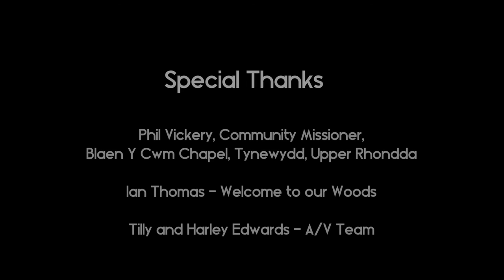Korby Lenker performs "Cwm Rhondda"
Cwm Rhondda, or "Bread of Heaven" is the unofficial national anthem of Wales. The following dedication is from Richard Edwards, who invited Korby to come perform in Wales in November 2014.

"The Rhondda Valley is a very special place, unlike any other in the world.  Its coal helped to fuel the Industrial Revolution and its people have raged against inequality, social injustice and poverty, for centuries.

"It accepted the loss of its forested lands, in place of jobs in the belly of the earth, from whence great communities thrived in hardship tempered by the occasional beer on the weekend.  Coal gave warmth and working-class wealth, but took the breath from the men who mined it.  The end for coal came more than 30 years ago and nothing since has been able to offer such a need for labour and community.

"In 2013, my company was presented with an opportunity to help develop a “community energy” project in Treherbert, (Upper Rhondda).  The ambition came from a small group of dedicated people, whose combined efforts founded the “Welcome to our Woods” project Their ambition is to manage the natural resources that surround them to provide warmth, food and opportunity for their community.

"There is a word in the Welsh language which is said to refer to a complex and intangible quality of passion and sense of belonging that sums up “Welshness”.   This word is HWYL; and it has existed at its most powerful when the Rhondda sings, and for many years Rhondda has sung for the world.

"In 2014 I asked an American musician and author to sing for the Rhondda. I asked him to sing a song which is embedded in the culture of this region – Cwm Rhondda (Bread of Heaven - Wele'n sefyll rhwng y myrtwydd).

"On the 8th of November 2014, Korby Lenker performed that song at the Treherbert Conservative Club (Ninian Stuart), in front of about 60 people.   The following day, we filmed him performing "Bread of Heaven" at Blaen Y Cwm Chapel, Tynewydd on 9th November 2014.

"My hope is that Korby's take on this Welsh favourite will bring a much-loved song to a new generation of music fans."

Richard Edwards – Business Development Director at Black Mountain Woodfuels